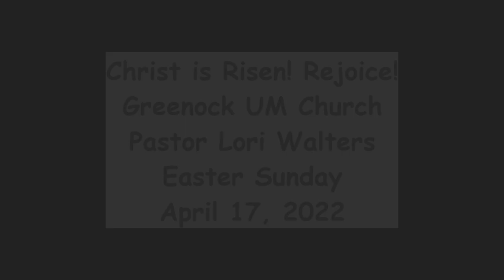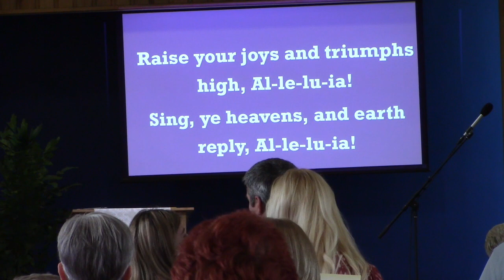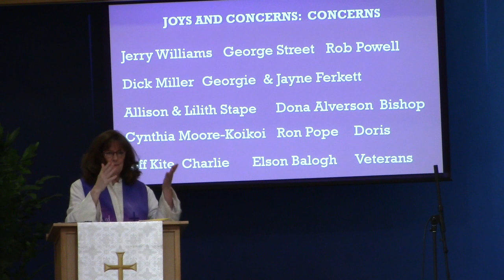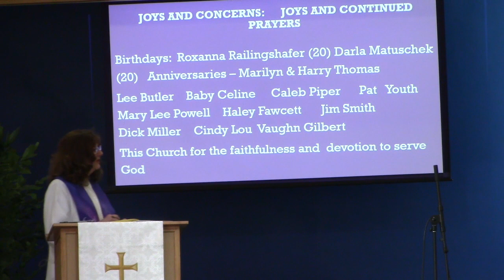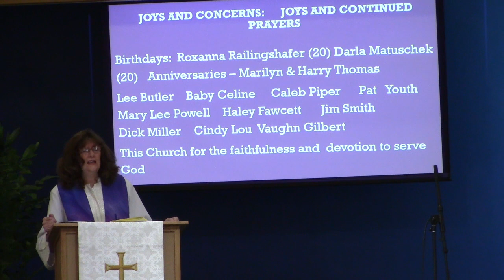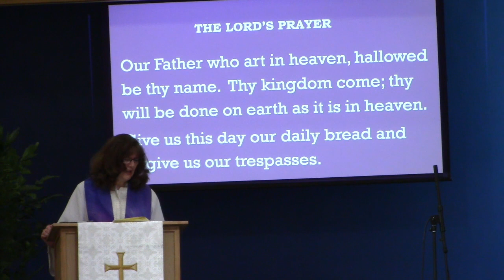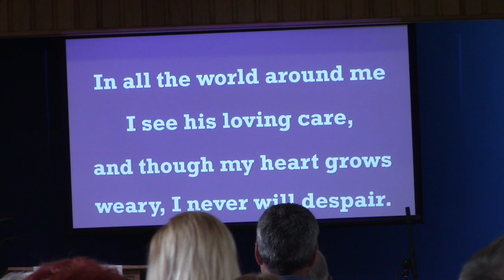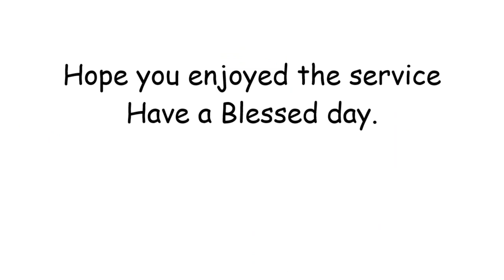Greenock UM Church Easter Sunday Service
Pastor Lori Walters April 17, 2002